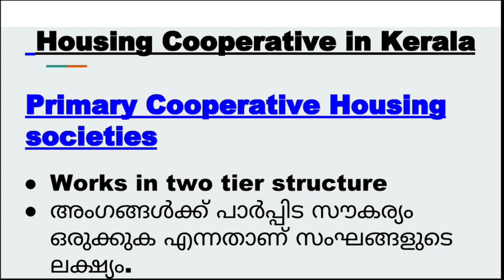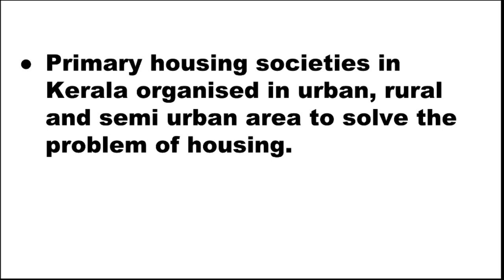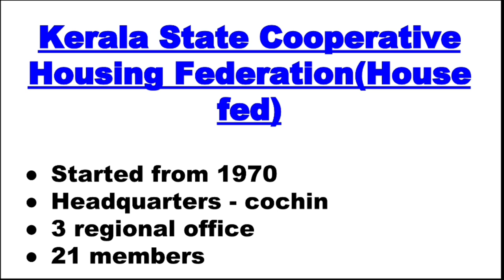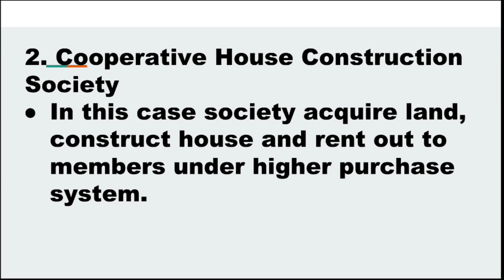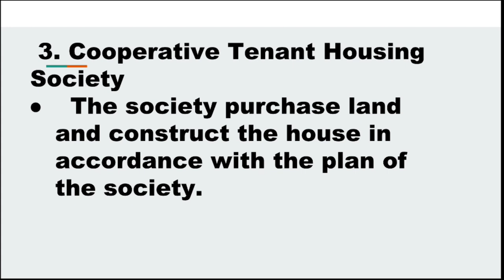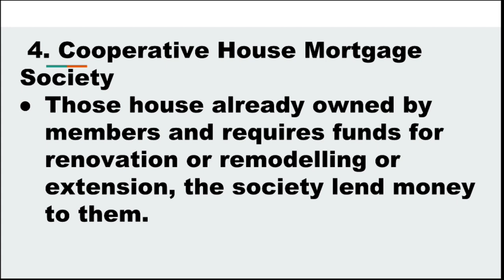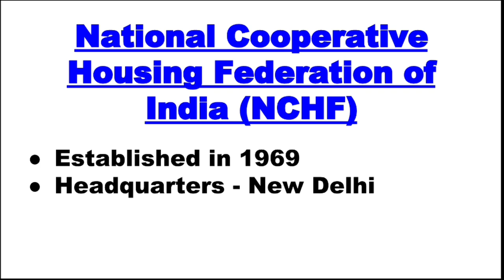Housing Cooperative Societies//Housing Federation//Housefed..Ep:77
Housing Cooperative Societies//Housing Federation//Housefed.

Query solved

Housing Federation
housing Federation classes Malayalam
housing Cooperative classes Malayalam
Housing cooperatives in Kerala
primary cooperative housing societies
Kerala State co-operative Housing Federation
housefed
type of housing cooperatives in Kerala
junior clerk exam
junior clerk/cashier exam